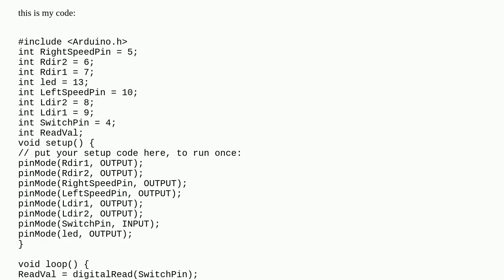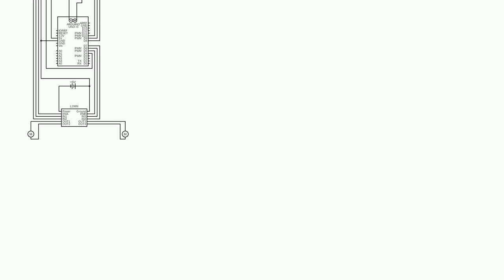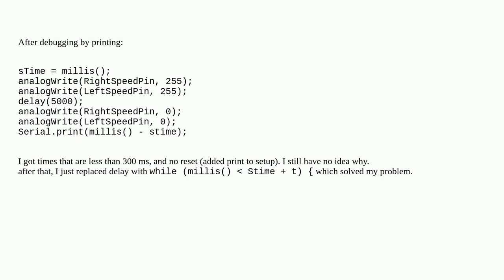timing changes once DC motors are connected to power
A special thanks goes out to the community

  motor arduino-uno